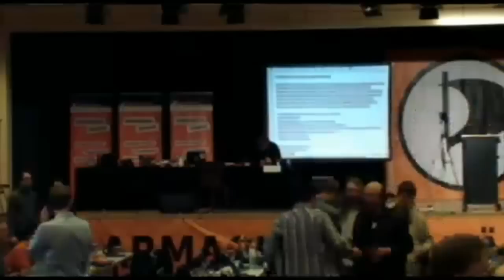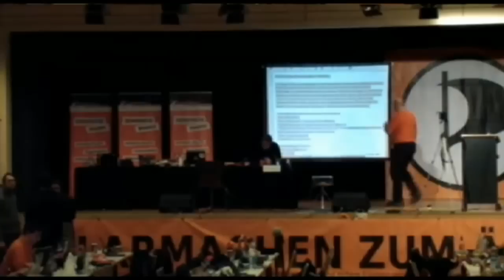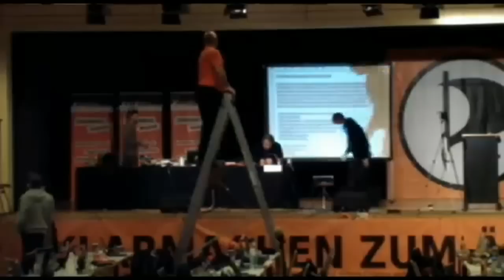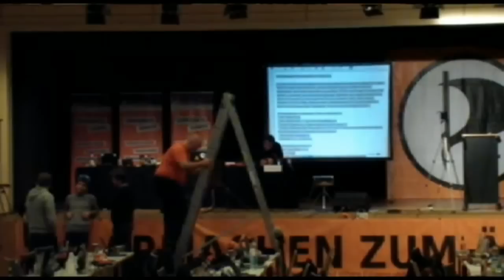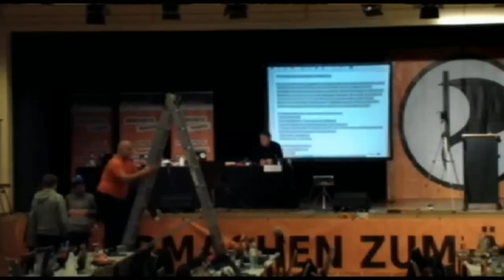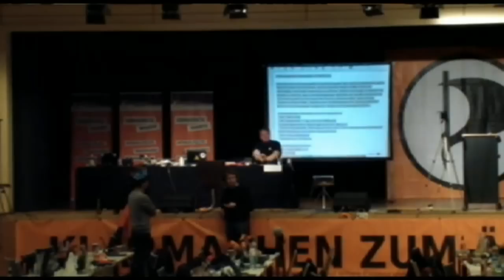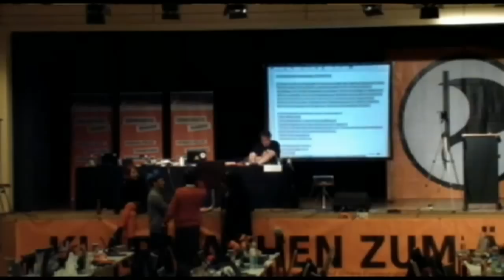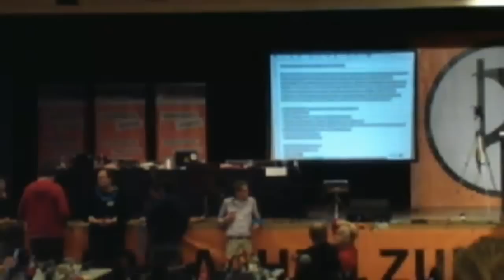Landesparteitag 13.1 der Piratenpartei Niedersachsen - Samstag Teil 2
Video des Landesparteitags 13.1 der Piratenpartei Niedersachsen. 2. Teil vom Samstag. Die Aufzeichnung ist unvollständig und lückenhaft. Sie hat daher ausschließlich dokumentarischen Charakter.